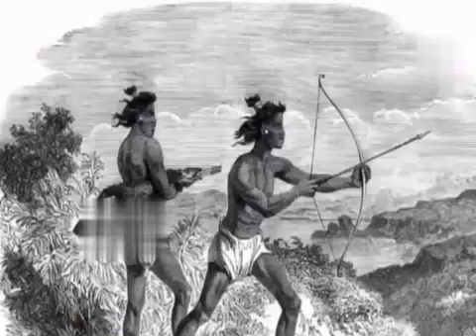பாரி_வேட்டை_வளரி| மரபு_வரலாறு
பாரி வேட்டை
(பாரி வேட்டையும் வலையர் மக்களும்)

வேட்டை
            ஆதி வரலாற்றில் வேட்டையின் பங்கு முக்கியமான ஒன்றாகும்.ஆதி காலத்தில்  வேட்டையாடியே உணவுண்டுவந்தார்கள் நம் மூதாதையர்கள்.இவர்கள் காடு,வயல்,மலை,கடல் போன்ற பகுதியில் விலங்குகள்,மீன்,பறவை போன்றவற்றை வேட்டையாடி உணவுண்டு வாழ்ந்து வந்தனர்.வேட்டையாடுவதை குல தொழிலாக முத்தரையர்களும்,வேடுவகவுண்டர்களும் கொண்டுள்ளனர். அவர்களின் உட்பிரிவாக வேடுவர்,வலையர்,வேட்டைக்காரர்,வேட்டுவவலையர்,வேட்டைக்கார நாயக்கர்,மூப்பனார்,வேடர்  என பல பட்டங்களில் வாழ்ந்து வருகின்றனர்.மேலும் இவர்கள் உலகை படைத்த சிவனுக்கே தன் கண்ணை தானமாக கொடுத்த கண்ணப்ப நாயனாரின் வழி வந்தவர்கள் என்ற பெருமையுடையவர்கள்.

பாரி மன்னர்:
                 சிவகங்கை மாவட்டம் சிங்கம்ணாரி அருகே உள்ள பறம்பு மலை என அழைக்கப்பட்ட பிரான்மலையை தலைமையிடமாக கொண்டு ஆட்சி நடத்திவந்தவரே பாரி மன்னர்.முல்லை செடிக்கு தன் தேரை கொடுத்த கொடை வள்ளல்  என்ற புகழுக்கு சொந்தகாரர்.தமிழ் வேந்தருள் தனித்தோர் புகழ் கொண்ட வேந்தர்.

பாரி நாடு;
                பறம்புமலை தலைமையாக கொண்டு
தென்னெல்லை - திருமோகூர் முதல் கீழ் மேலோடிய வையையாற்றங்கரை - பறம்புக்குடி
கிழக்கெல்லை - பறம்புக்குடி- காளையார் கோயில் - முத்து நாடு - அனுமந்தக் குடி- பறம்பு வயல்
வடவெல்லை - பறம்பு வயல் - கானாடுகாத்தான், சோனாபட்டு - திருக்கோளக்குடி - பூலாங்குறிச்சி - இடையாற்றூர் குடுமியான் மலைப்புறம் - பறம்பூர்
மேற்கெல்லை - பறம்பூர் - மருங்காபுரி - துவரங்குறிச்சி - நத்தம் மலைகளின் கிழக்குப் பகுதி - அழகர் மலைக் கிழக்குப் பகுதி - பறம்புக் கண்மாய் - திருமோகூர் போன்ற பகுதிவரை பறவி பாரி மன்னரின் ஆட்சி பாரி நாடாக இருந்ததை நம்மால் காணமுடிகிறது.
   இருப்பினும் பாரி நாட்டின் உரிமையானவர்களாகவும் பாரின் வம்சவழியினராகவும் ஒரு பிரிவினரே உள்ளார்கள்.பறம்பு மலையை சுற்றி முழுவதும் பாரியின் மக்களாக தமிழ் இன ஆதி குடியான வலையர் சமுகத்தினரே பறம்புமலை சுற்றியும் பாரி நாடு பகுதியெங்கும் நிறைந்து வாழ்கின்றனர்...
இவர்கள் பாரி நாட்டார்,பறம்பு நாட்டார்,பாரி வலையர் என்ற பட்டம் கொண்டுள்ளார்கள் என்பது குறிப்பிடதக்கது.

பாரி வேட்டை:
     பாரி வள்ளலின் வம்சவழியினர் பாரி மன்னரின் புகழ் நிலைபெற்றிக்கவும்,பாரியின் பெருமையை வரும் சண்ணதியருக்கு எடுத்துறைக்கும் வகையில் வலையர் இனத்தின் குல தொழிலான வேட்டையாடுதலை "பாரி வேட்டை"என அழைத்து தங்கள் குல தொழிலையும்,வலையர் குல வேந்தரின் புகழ் நிலைபெறவும் பாரி வேட்டை என்ற பெயரில் வேட்டையை நடத்திவருகின்றனர்...
     ஆண்டுக்கு ஒருமுறையாவது பாரிவேட்டை செய்யவேண்டும் என்பது இவர்களின் கட்டாயமாண நடைமுறையாக உள்ளது.
       பாரிவேட்டையானது பறம்புமலை சுற்றியுள்ள வலையர் நாட்டுகள் ஏலூர்பத்து நாடு,மூங்கில்ககுறிச்சி நாடு,பொன்னமராவதிவலையப்பட்டி நாடு,ஆலவயல் நாடு போன்ற நாட்டு பிரிவுகளில் உள்ள வலையர் குடிமக்களே பாரி வேட்டை திருவிழாவை நடத்துகின்றர்.
மேலும் மதுரை திண்டுக்கல் போன்ற பகுதிகளிலும் பாரி வேட்டை நடத்துகின்றனர்.இப்பாரிவேட்டையை வலையர் சமுகத்தினர் மட்டுமே கொண்டாடுகின்றனர் என்பது பாரியின் வலைய குடியின் பெருமையை தாங்கிநிற்க்கிறது.
பாரி வேட்டைக்கு செல்லும் முன் வலைய அம்பலநாட்டு கூட்டம் நடத்தி நல்ல நாள் பார்த்து பாரிவேட்டையின் தேதி அறிவிக்கப்படும்.பின்னர் பாரிவேட்டை அன்று குல தெய்வ வழிப்பாட்டை தொடங்கி சாமி அழைத்து மேளம்,ஆட்டம் பாட்டமாக பாரிவேட்டையை தொடங்கப்படும்.பாரி வேட்டையின் போது தலையில் உருமா கட்டயும்,,கை கடியல்,துப்பாக்கி,வளரி,கூரான ஈட்டி போன்ற ஆயுதங்ளுடன் பாரிவேட்டையாடப்படும்,ஒவ்வொரு ஆயுதமும் வலையர் இன தெய்வங்களின் ஆயுதங்களை குறிக்கும் வகையாக கொண்டுள்ளனர்.பாரி வேட்டை தொடங்கும் முன் வேட்டையாடப்படும் இடத்தில் சிறப்பு பூஜை செய்து ஆன்மிக முறையை முதல்படியாக கொண்டு தொடங்குகின்றர்.பின்னர் வேட்டையாடி மிருங்களை வைத்து தெய்வங்களை வணங்கி அப்பகுதியை விட்டு வீடு திரும்புகின்றனர்.பின்னர்
பாரி வேட்டையாடி வந்தபின் பறம்புமலைக்கு தெற்கே கூத்துப் பாரிப் பொட்டல் என்று ஓர் இடம் இருக்கிறது. இப்பெயர் கூத்தையும் பாரியையும் தொடர்புபடுத்தி உணர்த்துவதாய் உள்ளது. பாரிவேட்டைக்குச் சென்று திரும்பும் போதில் இங்கு கூத்து நடக்கும்.ஆட்டம் பாட்டத்துன் வேட்டை நிறைவடைந்து பறம்புமலையை பார்த்து வணங்கி வேட்டையாடி மிருங்களை பங்கு பிரிக்கின்றனர்.பின் அவற்றை ஒவ்வொருவர் வீட்டிலும் தெய்வங்களுக்கு படையல் வைத்து வணங்கி பின்னரே சாப்பிடுகின்றர்.
            பாரி வேட்டை என்பது நீண்ட வரலாற்றையும்,வலையர் வேந்தர் பாரியின் புகழ்பாடவும்,பண்டைய தொழில் முறை தெரிந்துகொள்ளவும்,தெய்வ வழிப்பாட்டை கடைபிடிக்கவும் என பல கருத்துக்களின் அடிப்படையில் புனிதமாக பாரிவேட்டையை வலையர் சமுகத்தினர் நடத்துகின்றனர்...
பாரி மன்னரின் நேரடி வம்சவழியாக வலையர் இனமக்களே விளங்குகின்றனர்.பாரி மண் முழுவதும் வலையர் மக்களே நிறைந்து வாழ்கின்றனர்.அவர்களின் பட்ட பெயர்களிலும் பாரி,பறம்பன்,பறம்பு,பிடாரன்,
மலையான்,கபிலன்,பறம்பு நாட்டான்,பாரி வலையன், முல்லைக்கொடி, நல்லமங்கை, அங்கவை, சங்கவை என பறம்புமலையையும்,பாரியின் வம்சத்தை உணர்த்தும் வகையாகவும் கொண்டுள்ளார்கள்.

வரலாற்று தொகுப்பு;
      ஏ.எஸ்.கலையரசன் அம்பலகாரர்
       முத்தரையர் வரலாறு  ஆய்வுக்கூடம்

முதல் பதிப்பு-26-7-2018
Fb ஏ.எஸ்.கலையரசன் அம்பலகாரர்